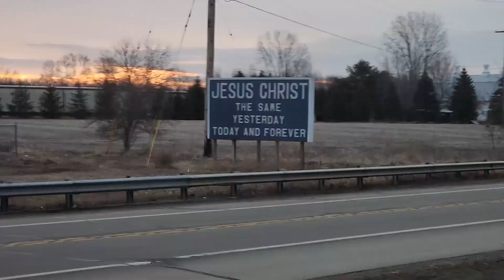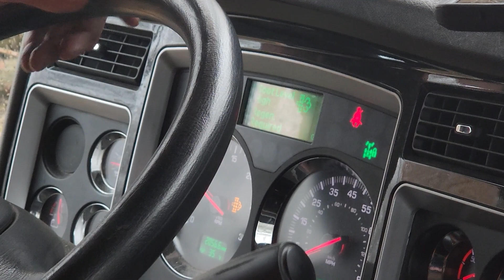Kids With A K-Boom 3: Arctic Blast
As the prophecy foretold...